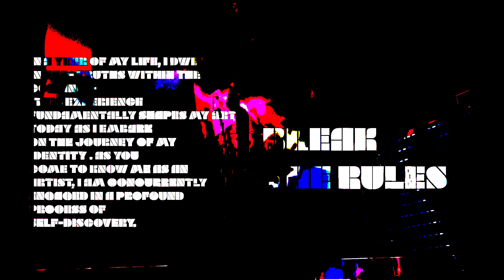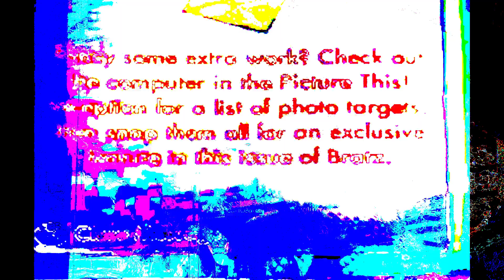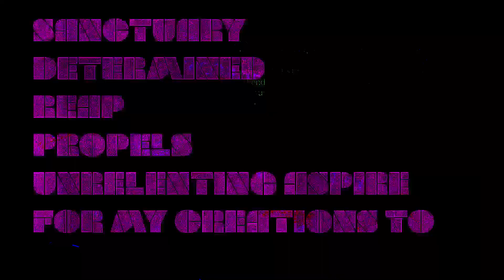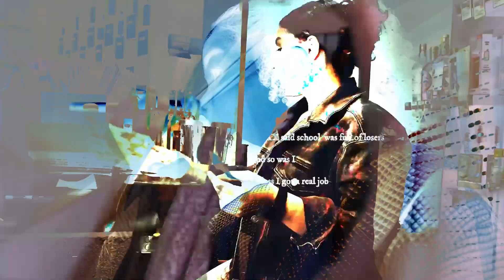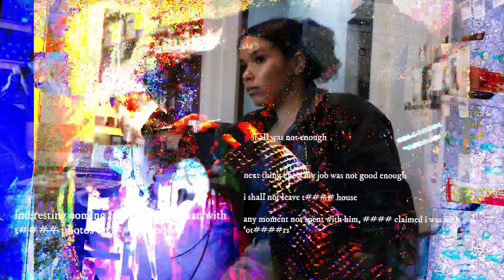the manifesto artist statement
Essentially, there is more to come. But less to be, for me.
Well that is what is assumed, yet pondered, definitely conquered.
In a world of many few and far between, here I am.

2019
I am a digital media artist based in Stuttgart, Germany. I mainly work with, but not limited to digital mediums such as Adobe Illustrator, Photoshop, InDesign, Premiere and AfterEffects I also experiment with drawing, collaging and photography in my works. My body of work mainly entails an exploration of design, architectural and psychological concepts through an abstract lense.
2023 (maybe)
Giada's Artist Manifesto:
In a year of my life, I dwelled in
a n d truths within the confines .This experience fundamentally shapes my art today as I embark
on the journey of my identity As you come to know me as an artist, Iam concurrently engaged in a profound process of self-discovery.